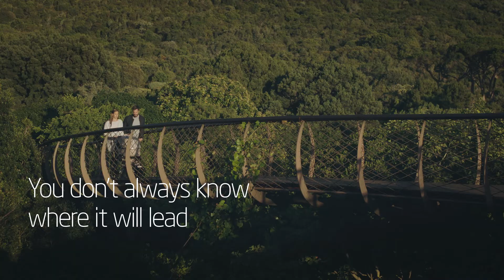Maxi-Cosi l Nova pushchair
For town, country and everything in between - our 3-in-1 pushchairs are designed to suit every lifestyle. Maxi-Cosi pushchairs offer the best comfort and protection for your baby and the greatest ease-of-use for you.